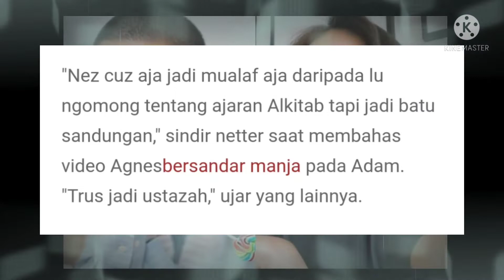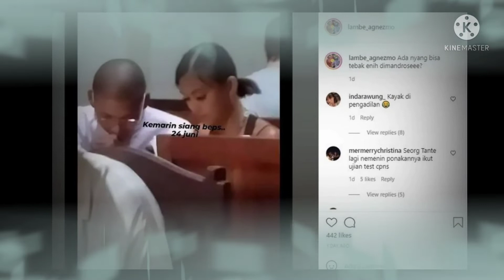Agnes Monica Akhirnya Bongkar Agama Asli Pasca 'Dipaksa' Masuk Islam Demi Pacar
Agnes Monica beberapa kali disentil soal hubungannya dengan Adam Rosyadi. Bahkan publik juga curiga kalau Agnes bakal pindah agama demi bisa menikahi Adam.

"Nez cuz aja jadi mualaf aja daripada lu ngomong tentang ajaran Alkitab tapi jadi batu sandungan," sindir netter saat membahas video Agnesbersandar manja pada Adam. "Trus jadi ustazah," ujar yang lainnya.